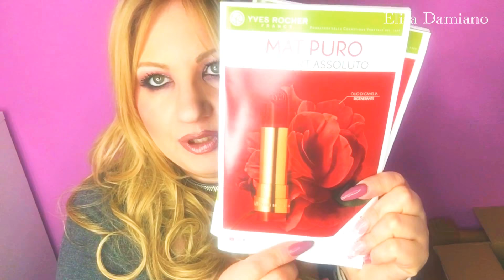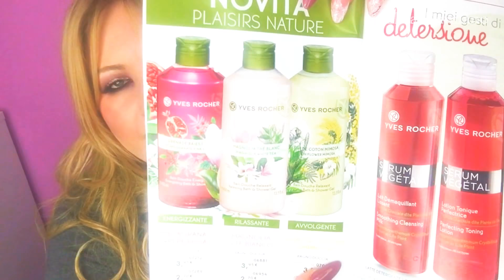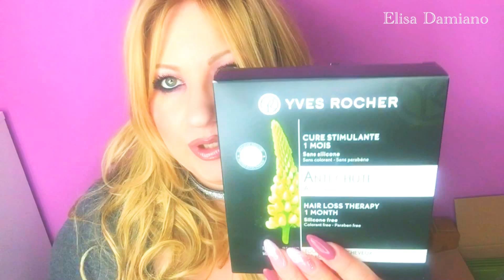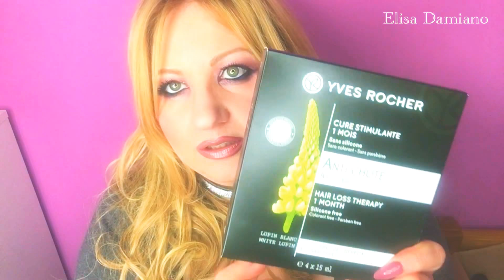Doppio spacchettamento Album 17 Yves Rocher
Ciao sono Elisa, appassionata di make-up e tutto ciò che riguarda la cura della persona ...
Scusatemi per gli errori in questo video, ma un po' per la stanchezza, un po' per l'emozione...
Eccomi con un nuovo spacchettamento  Yves Rocher